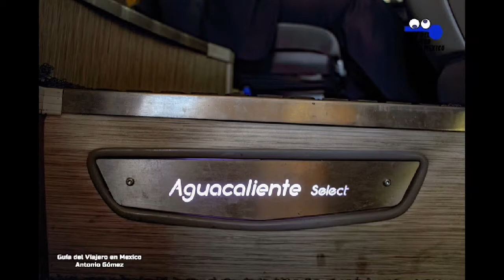Autobuses Aguacaliente Select